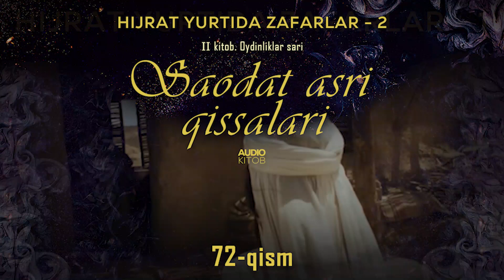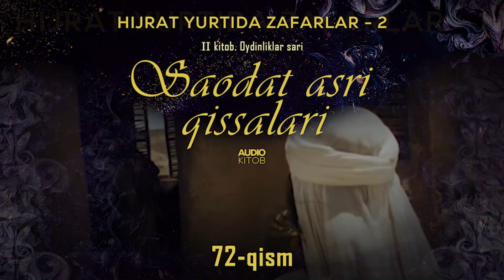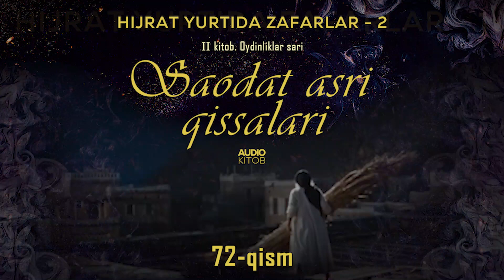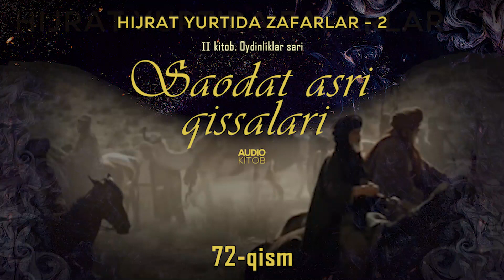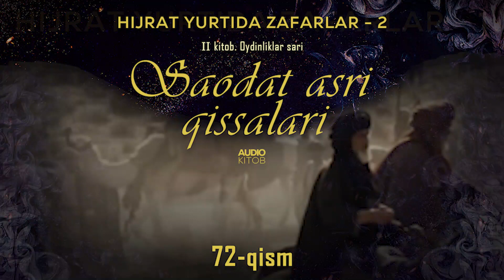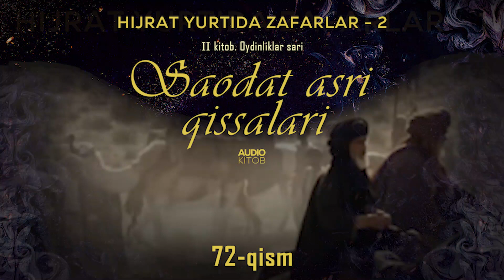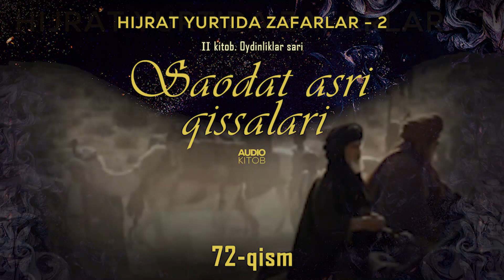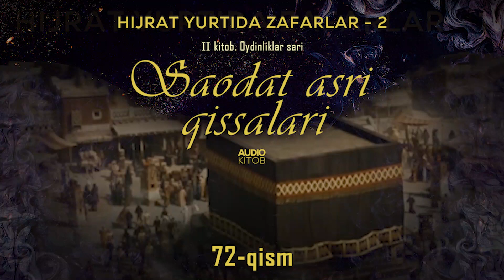Ahmad Lutfiy. Saodat asri qissalari 72 qism HIJRAT YURTIDA ZAFARLAR 2